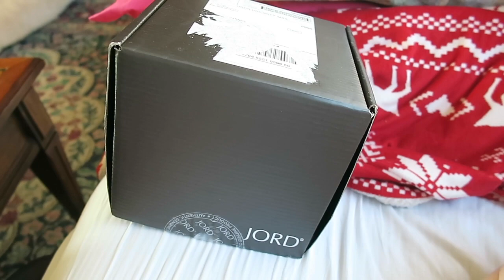WHAT I COOK AND EAT ON THANKSGIVING | Katie Carney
Amazon Recommended Items